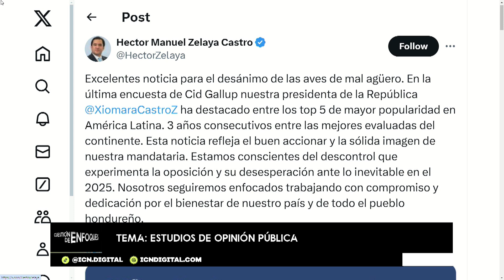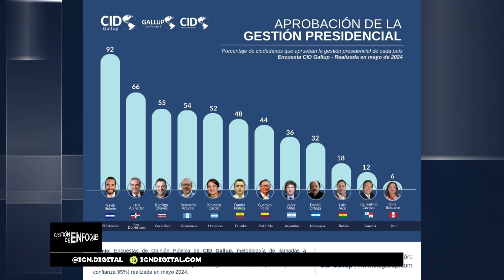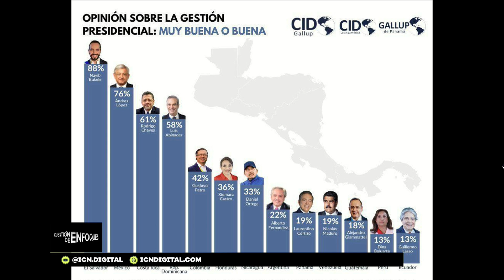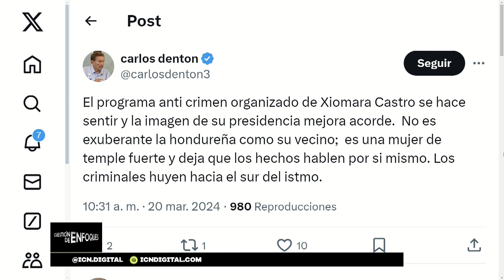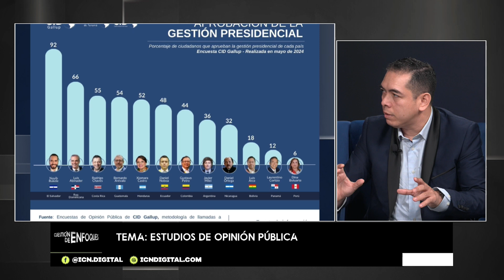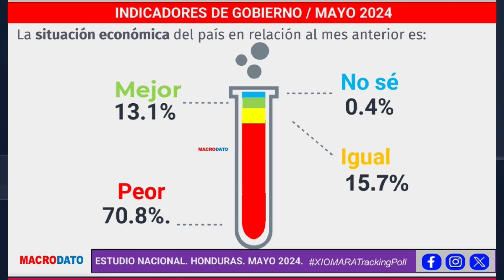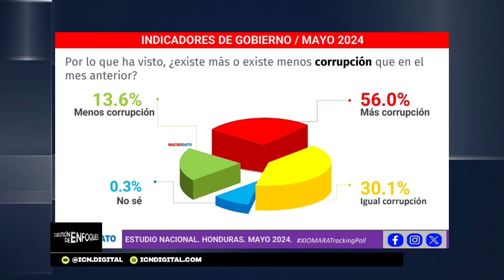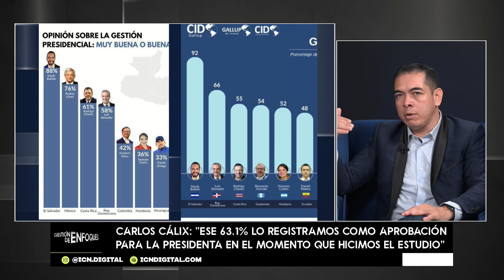𝗖𝘂𝗲𝘀𝘁𝗶ó𝗻 𝗱𝗲 𝗘𝗻𝗳𝗼𝗾𝘂𝗲𝘀 💡 𝗰𝗼𝗻 𝗠𝗶𝗴𝘂𝗲𝗹 𝗖á𝗹𝗶𝘅 | Estudios de opinión pública | Carlos Cálix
12 de junio | 💡 Invitado(a) Especial | Carlos Cálix - Director general de Macrodato nos habla acerca de la confianza que se le pueda dar a las encuestas realizadas.
No olvides sintonizar Cuestión de Enfoque con ICN de lunes a viernes a las 8:00 am solo por @icn.digital.
🔹TIGO: Canal 33
🔹CLARO: Canal 45
🔹CABLE COLOR: Canal 95
🔹MAYAVISIÓN : Canal 2-99